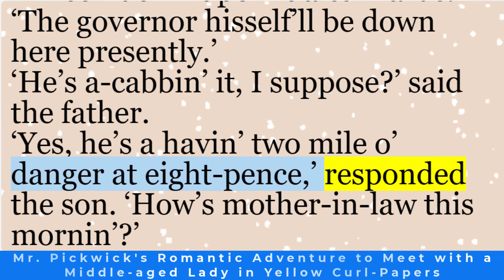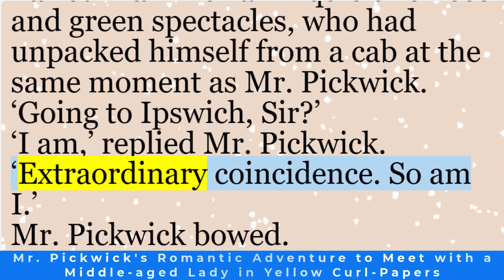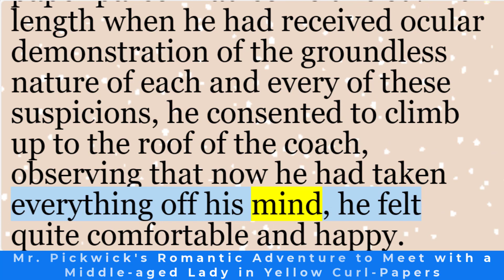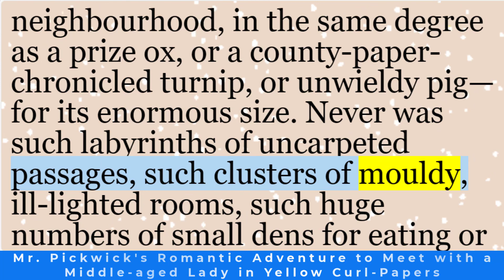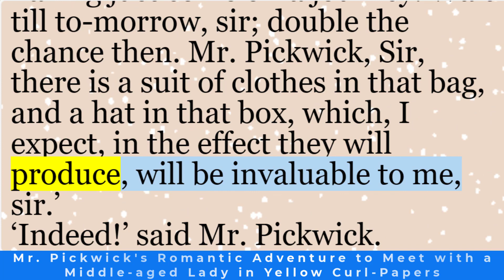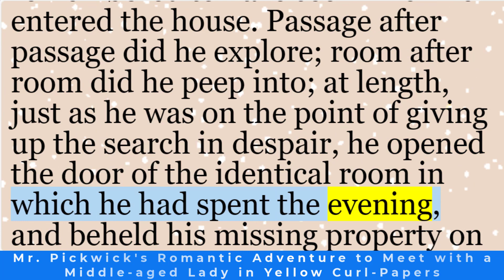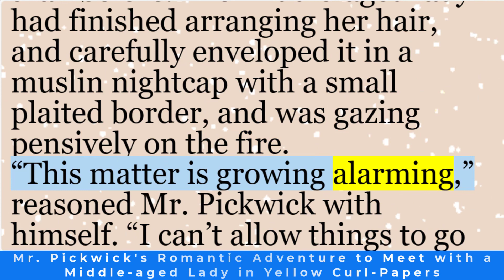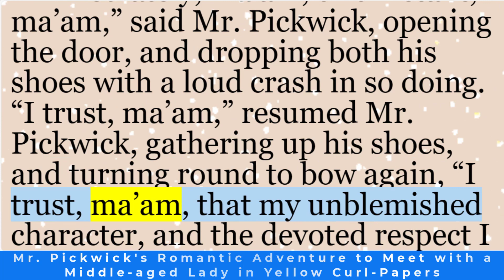Learn English through story | “Mr. Pickwick’s Romantic Adventure” by Charles Dickens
Learn English through story | “Mr. Pickwick’s Romantic Adventure” by Charles Dickens  | English short stories

“Mr. Pickwick’s Romantic Adventure to Meet with a Middle-Aged Lady in Yellow Curl-Papers” is an engaging short story excerpted from Charles Dickens’ novel The Pickwick Papers (1837), specifically from chapter XXII. In this whimsical tale, we follow the adventures of Mr. Pickwick, a genial and curious character.

The story begins as Mr. Pickwick embarks on a journey to Ipswich. Along the way, he encounters a peculiar and unexpected romantic escapade involving a middle-aged lady adorned in yellow curl-papers. The lady’s appearance and demeanor intrigue Mr. Pickwick, leading to a delightful and humorous encounter.

Dickens masterfully blends wit, curiosity, and vivid character descriptions, creating a memorable vignette that captures the essence of his storytelling. As readers, we are drawn into this charming episode, where the ordinary becomes extraordinary, and the unexpected unfolds against the backdrop of Victorian England